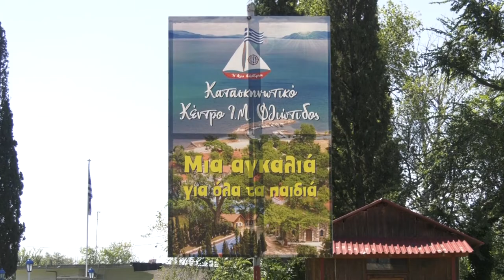Συνεργασία της Ι.Μ. Φθιώτιδας με το ΚΔΑΠ ΑμεΑ "ΠΡΟΣΒΑΣΙΣ" και του ΕΕΕΕΚ για τη φιλοξενία των παιδιών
Συνάντηση με τον Mητροπολίτη Φθιώτιδας κ.κ.Συμεών είχαν, τo  Σάββατο 17 Ιουλίου, ο πρόεδρος του συλλόγου γονέων και κηδεμόνων του Ε.Ε.Ε.Ε.Κ. Φθιώτιδας Παναγιώτης Αγγελάκης και ο ιδιοκτήτης του Κ.Δ.Α.Π. Α.με.Α. "ΠΡΟΣΒΑΣΙΣ" Παναγιώτης Παπαδήμας, με βασικό θέμα συζήτησης τη φιλοξενία των παιδιών με αναπηρία και των συνοδών τους στους χώρους της κατασκήνωσης. Σε συνέχεια της εποικοδομητικής αυτής συνάντησης, υπεγράφη μνημόνιο συνεργασίας για τη φιλοξενία των παιδιών με αναπηρία και των συνοδών τους στο κατασκηνωτικό κέντρο της Ι.Μ. Φθιώτιδας "Η Αγ. Αικατερίνη" στο Καινούργιο Φθιώτιδας, για το χρονικό διάστημα 1-7 Αυγούστου. Το κατασκηνωτικό πρόγραμμα για την φετινή χρονιά είναι πιλοτικό και αφορά μικρό αριθμό συμμετεχόντων. Οι εκπρόσωποι του Κ.Δ.Α.Π. Α.με.Α. "ΠΡΟΣΒΑΣΙΣ" και του Ε.Ε.Ε.Ε.Κ. Φθιώτιδας ευχαρίστησαν θερμά τον Σεβασμιώτατο γι' αυτή  τη συνεργασία, τη φιλοξενία που παρέχει στα Άτομα με Αναπηρία και για την ευαισθησία που δείχνει πάντα για όλα τα σημαντικά θέματα που αφορούν την κοινωνία.